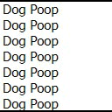Butch Poop smells awful!!!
On 4/30/2016, Butch keeps pooping for the first time in few years and then until 7/6/2016, It maede it smell worse!!!